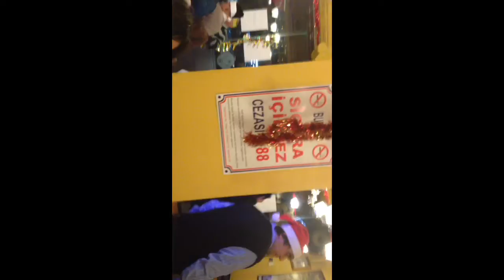Dec 25, 2013